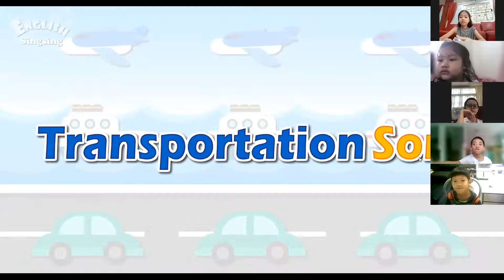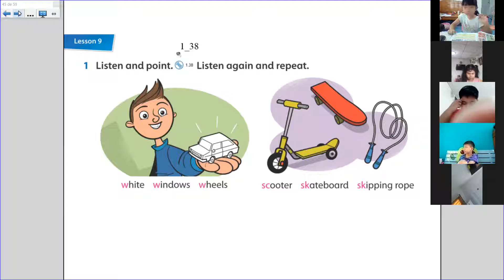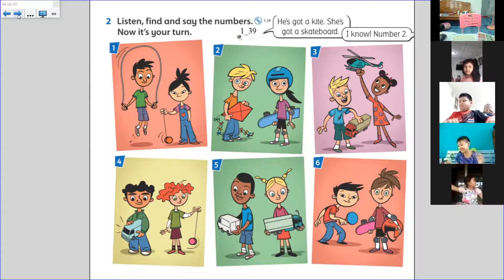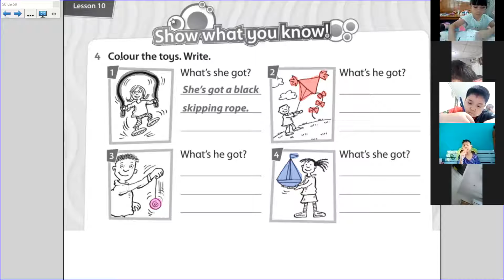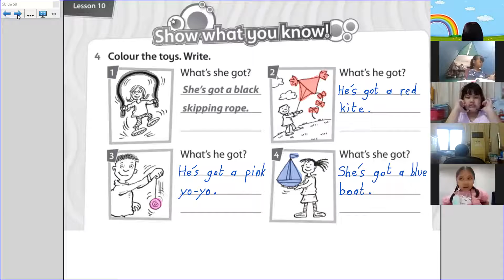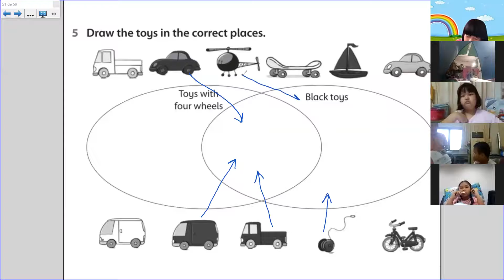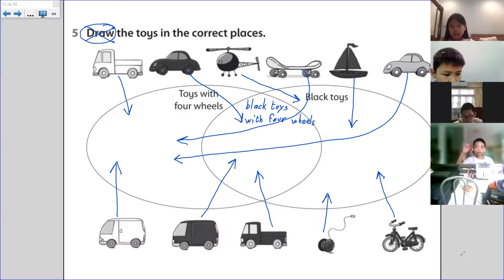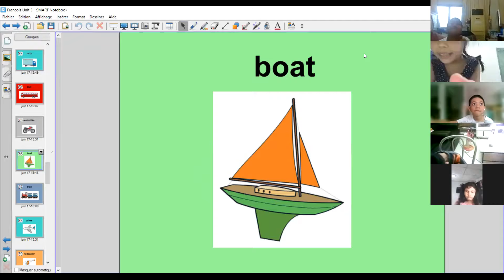Zoom 10 Unit 3 (P.2/10)